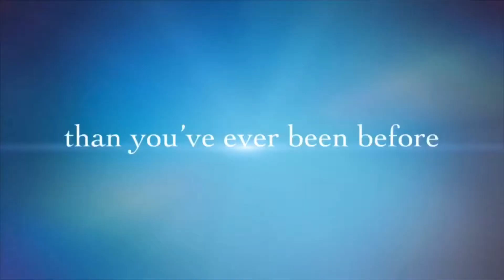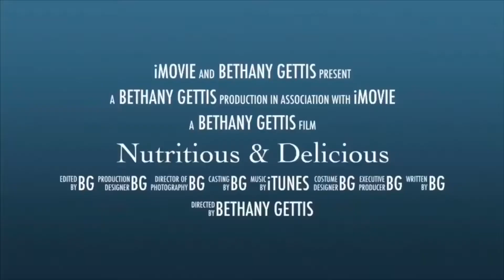Are Your Hormones Off Balance?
Ready to start taking better care of yourself? so your whole family will benefit. Join our mommy members who are taking action today on our 6 month memberships.